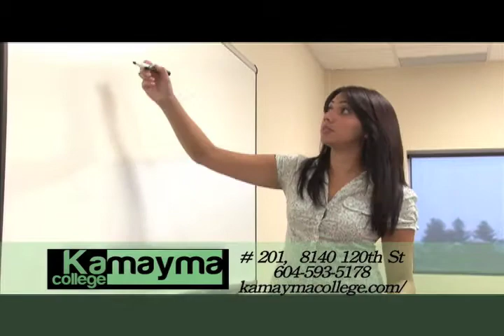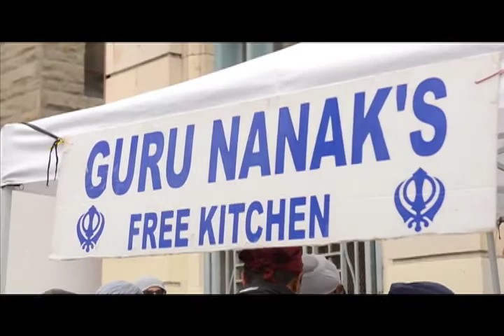Tajinder Kaur Guru Nanak Free Kitchen